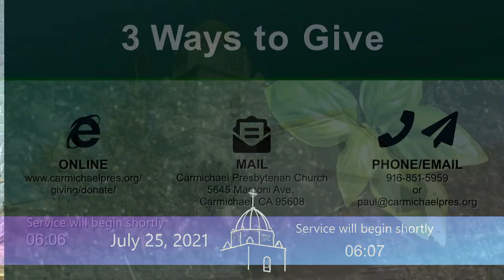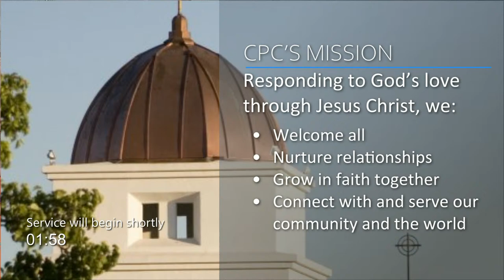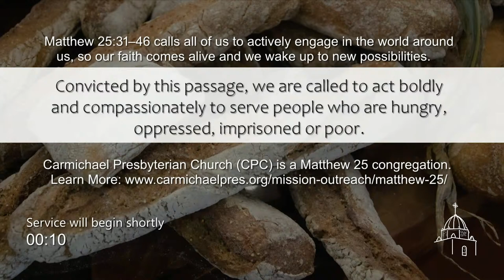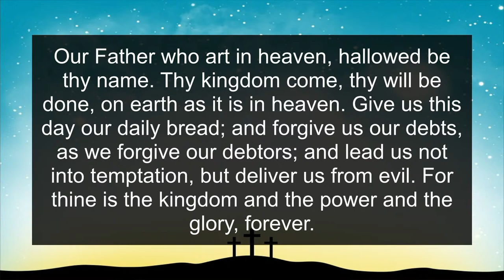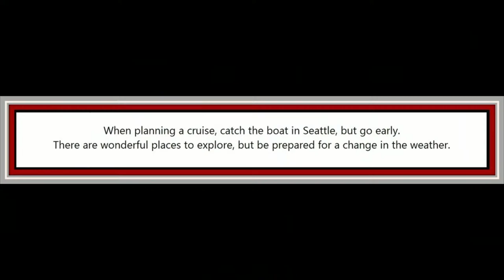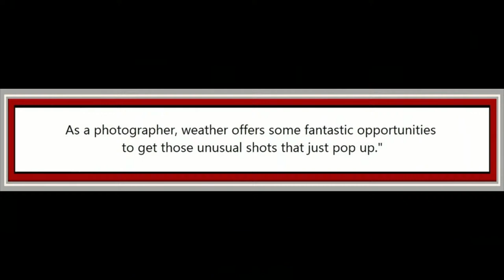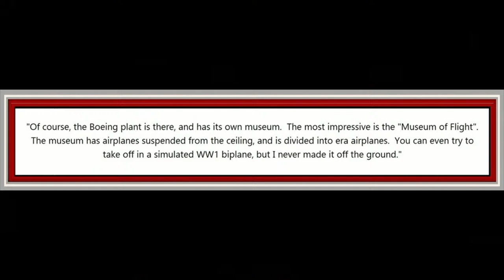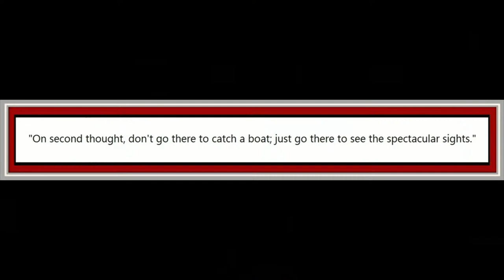CPC Service - July 25, 2021 - Rooted & grounded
Sunday Live Stream Bulletin (10:00 a.m.)